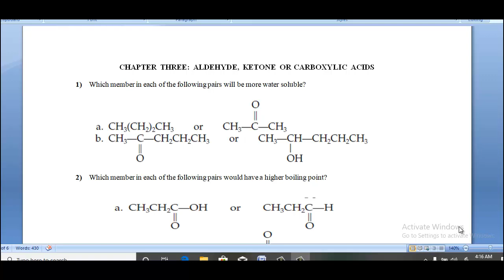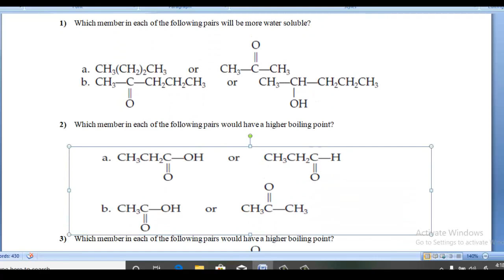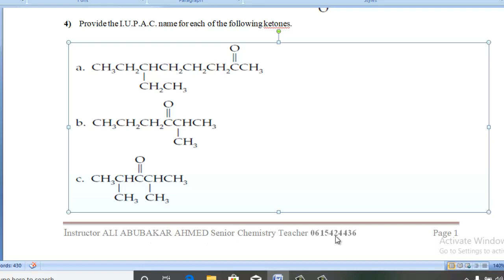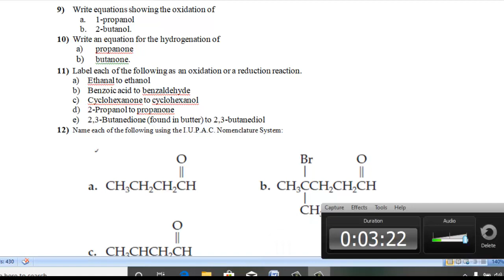F4 CHEM UNIT THREE EXERCISE PART ONE TEST